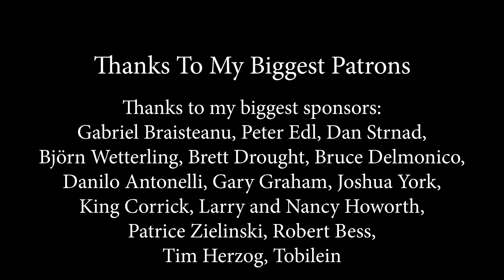Oh! Darling (The Beatles); Cover by Rockmina